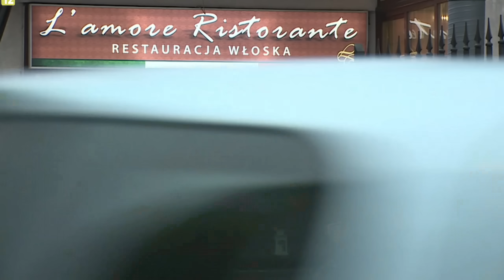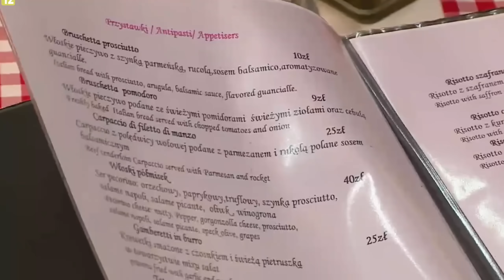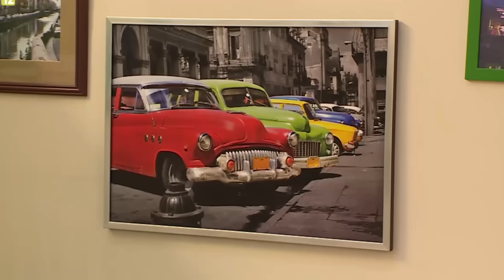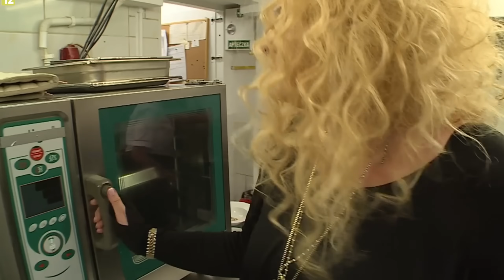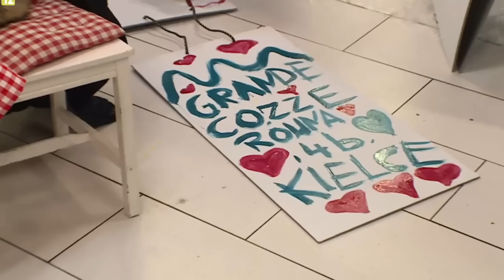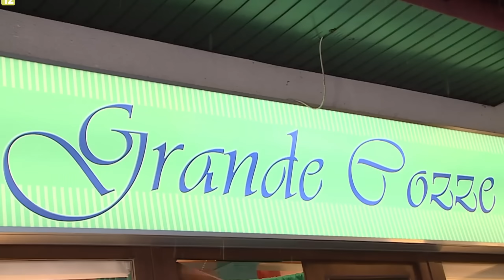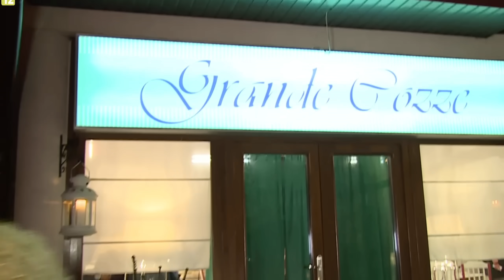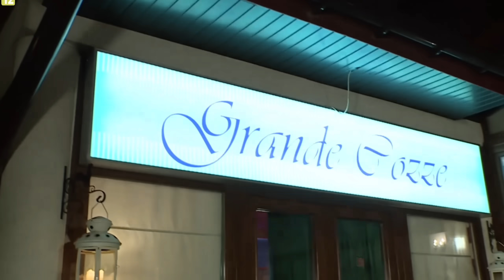WSPANIAŁA kuchnia KOBIET - Kuchenne Rewolucje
Hej kochani! Dajcie znać co sądzicie w komentarzach :)

Zostawcie po sobie łapkę w górę i suba, żeby  nie przegapić kolejnych filmów :3